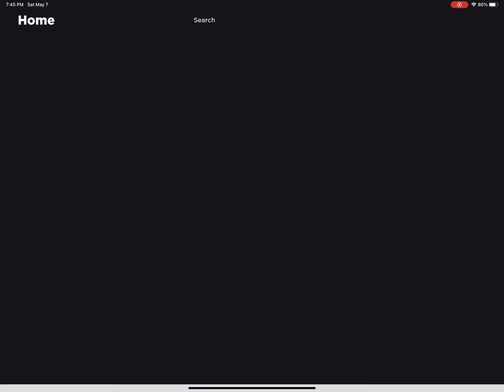Roblox infectious smile